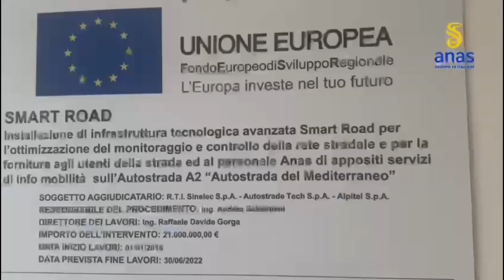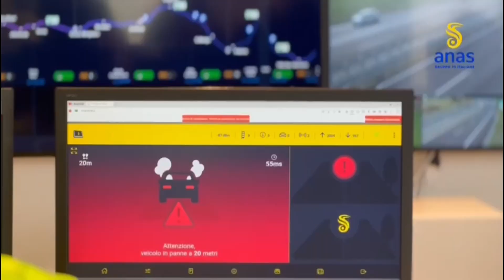A2, Completata la Green Island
Servizio di Annamaria Implatini